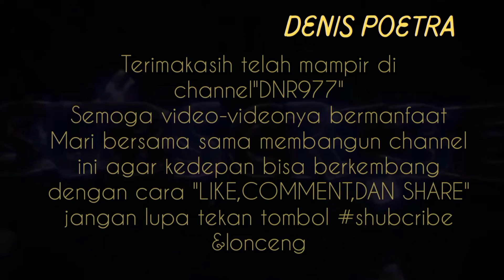Tukang Bangunan Lucu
Tukang bangunan lucu,video yang sedang mempelajari tentang kerja di bangunan ,